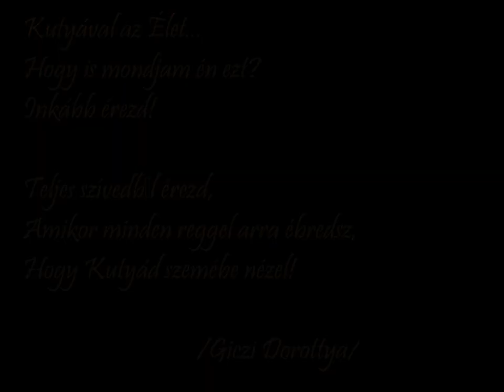The Life with a Dog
Kutyával az élet. Nézzétek HD-ban! Watch in HD!